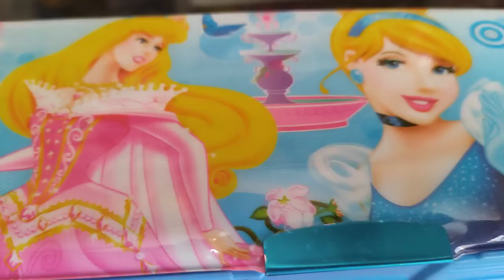GIRLS PENCIL CASE WITH CALCULATER AND SHOPENR